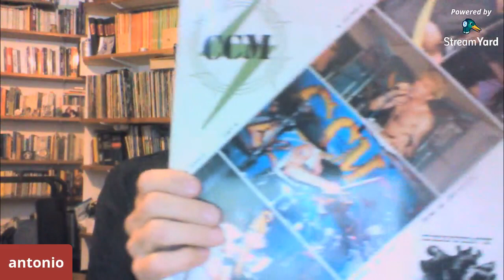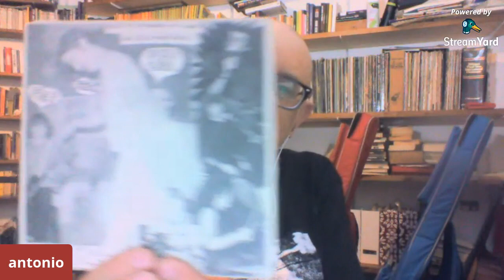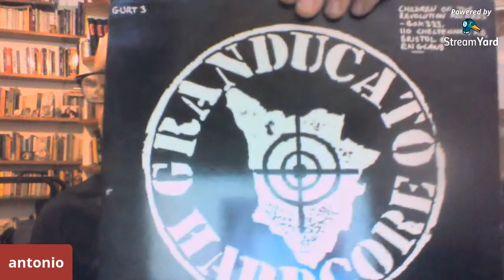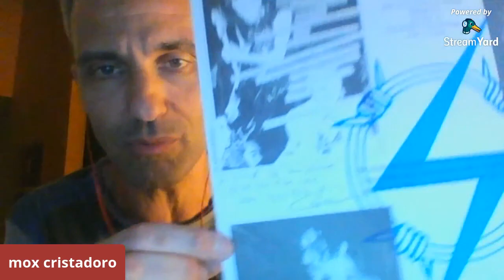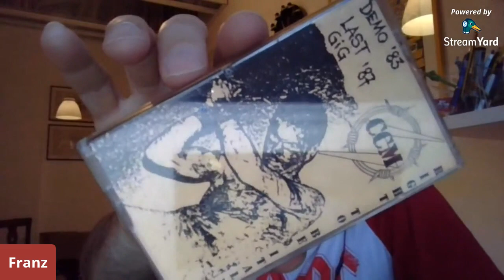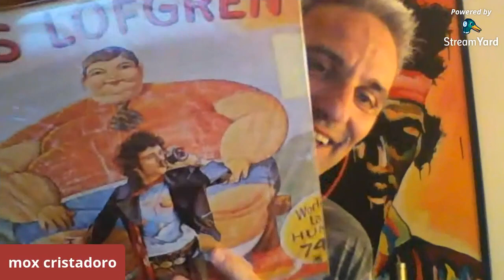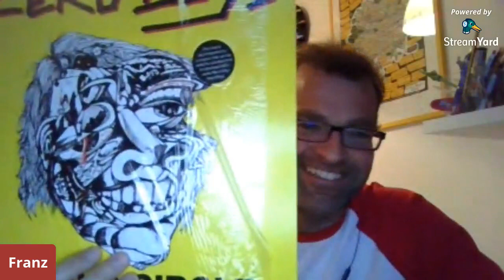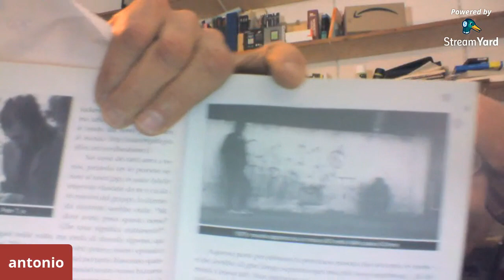CCM - Cheetah Chrome Motherfuckers con Antonio Cecchi / Dome La Muerte feat. Franz e Mox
Dome La Muerte - Dalla parte del torto. Una storia hippie punk e rave